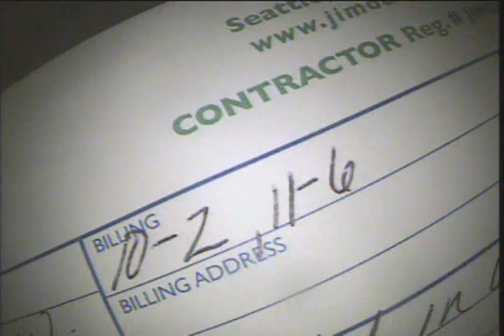Arcadia 1300 4